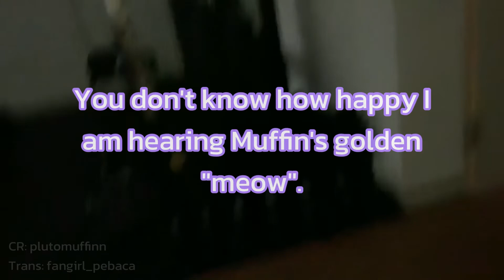[220306] plutomuffinn IG Reel Update with kristperawat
Please ♥️ and 💬 on the original post.